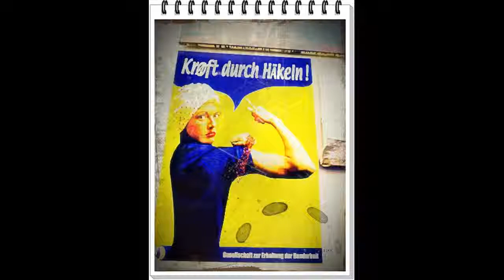gromit Kunstaustellung Berlin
### Editor videopad NHC### Motiv Kunstaustellung Berlin ### Bilder Jessica ### Song Kollektiv Turmstrasse :Titel Schlittenfahrt